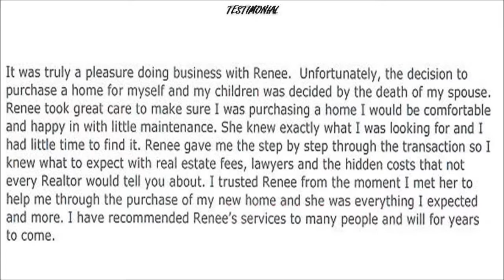SOLD Real Estate For Sale 11 Water St. Penetang; ReMax Georgian Bay RENEE Poole-Jeannotte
11 Water Street, Penetanguishene, Ontario, Georgian Bay REAL ESTATE FOR SALE

Buying or Selling real estate in Georgian Bay, Ontario; home of the 30,000 islands; I can help you.

RENEE is your real estate source in Midland, Pentanguishene, Port McNicoll, Victoria Harbour, Tiny Township; cottage, waterfront, residential & commercial properties.

"Home ownership is the symbol of the dream and wealth creation of everyday families".

Contact RENÉE today ; I will take great care with buying or selling your property from the beginning to the end.

DREAM IT. BELIEVE IT. OWN IT.